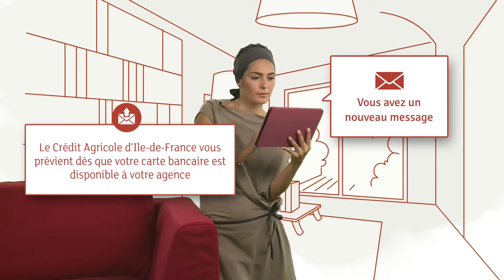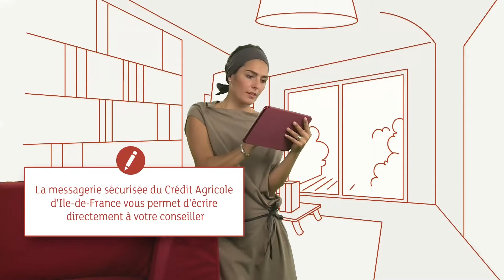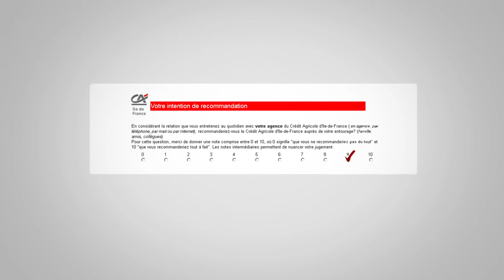Crédit agricole d'Ile de France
Motion design Ideepix